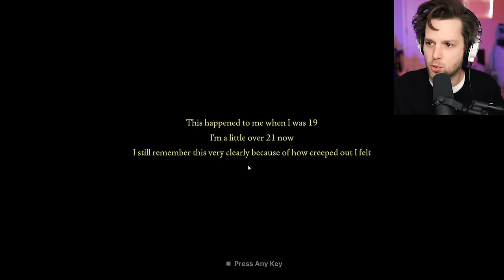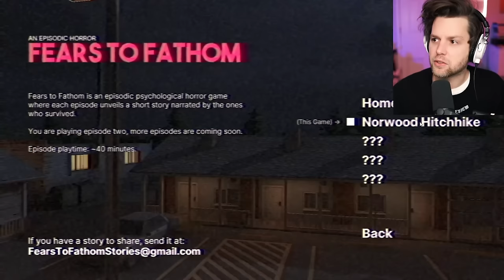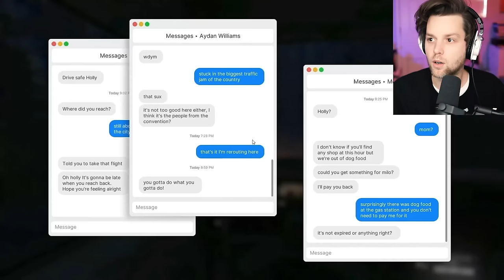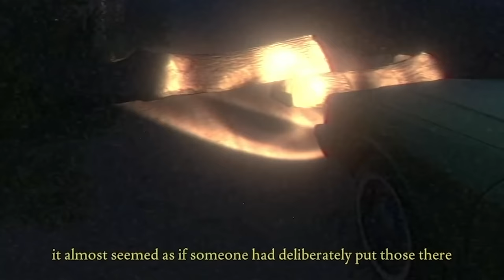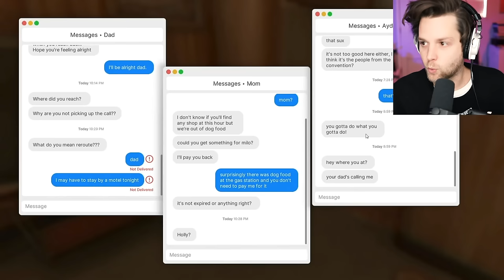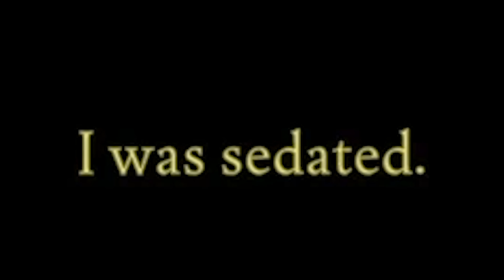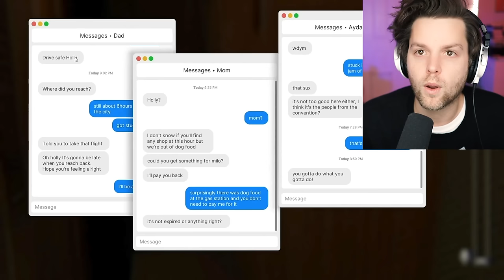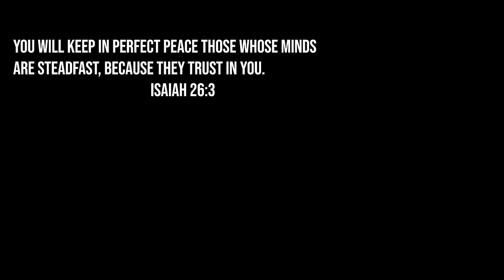SCARY GUY LOOKING AT ME SCARY GAME AAAAAAAAA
Fears To Fathom - Norwood Hitchhike is a horror game about your car breaking down in the woods.

Snapchat! YuBplays